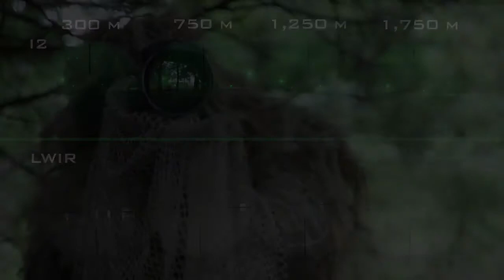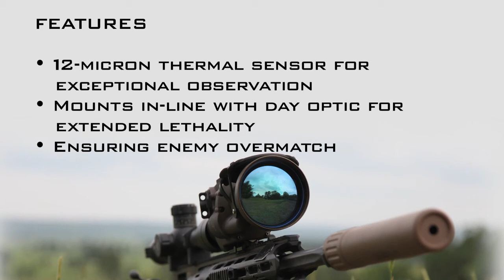U.S. Army Thermal Sensor for Sniper (FWS-S)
The Family of Weapon Sights - Sniper (FWS-S) uses thermal sensor technology to provide extended lethality and exceptional observation that cuts through haze, fog, smoke and rain day or night.

Video by Debra Dawson
U.S. Army Acquisition Support Center